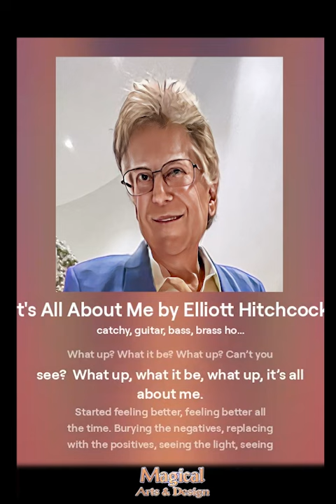It's All About Me by Elliott Hitchcock Lyrics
A catchy little tune about me, myself, and I.